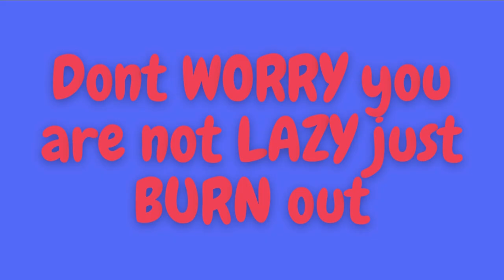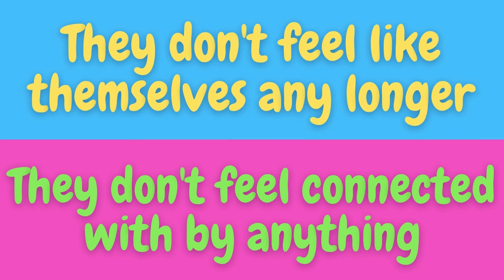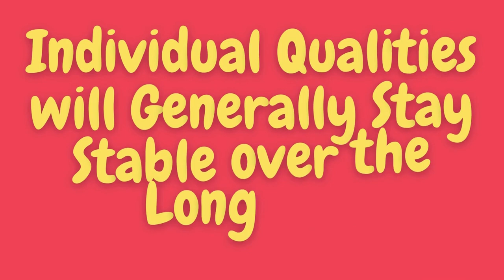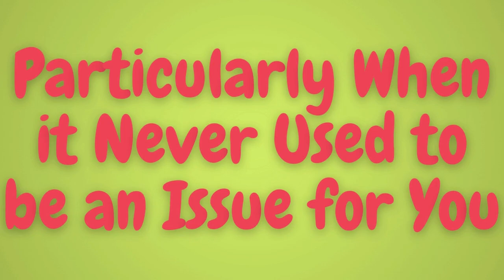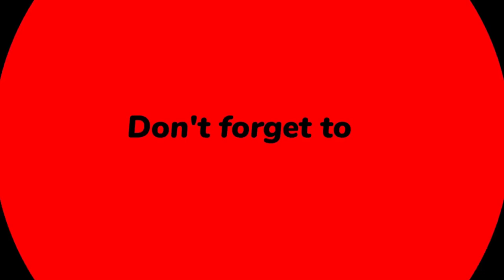Don't WORRY you are not LAZY just BURN out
There’s actually a lot of overlap between laziness and burnout
that can make it difficult to differentiate between the two.
Burnout is defined as “a negative state of emotional, physical, and mental exhaustion
caused by excessive stress and an inability to cope with it.”
To educate ourselves and better understand the nature of burnout,
especially when we ourselves are at risk, here are a few tell-tale signs
that what you’re experiencing right now isn’t actually laziness, but burnout.

This video is not a substitute for professional advice, but for general guidance.
Please do not take this feedback as an attack on your character.
This video was meant to be a self-improvement guide for those
of you who have been feeling a little stuck.
We advise you to always listen to your intuition and always do what is right for you.